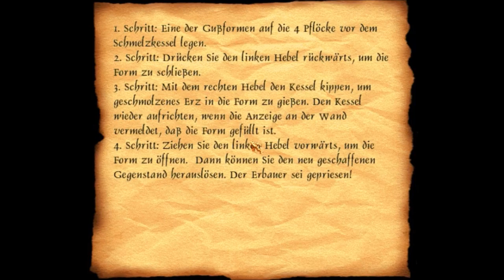Lets play Thief - The Dark Project #64 - Meine Meinung zur Thief-Verfilmung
Da ich mich nun wieder in der Kathedrale befinde hier nochmal die Karte als Reminder ;) Und irgendwann - Spolierwarnung!! - müssen wir die Kathedrale verlassen und uns in den umliegenden Gebäuden umsehen... das wird noch lustig...

Entwickler: Looking Glass Studios/Ion Storm Austin
Publisher: Eidos Interactive/Square Enix
Erster Titel: Dark Project: Der Meisterdieb (1998)
(gilt übrigens alles nur für den ersten Teil ;P)

Sozial Media!!!